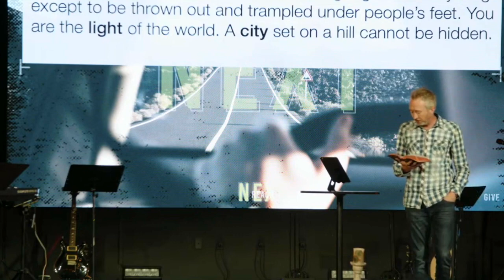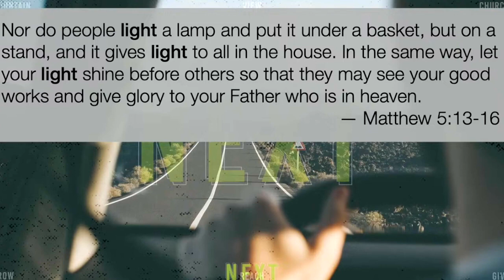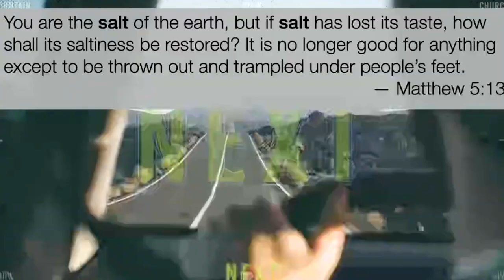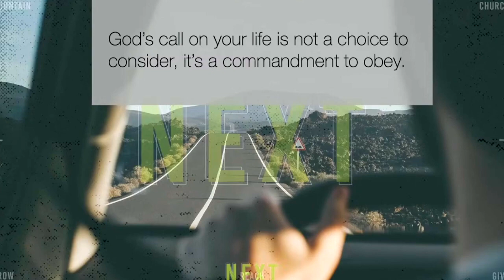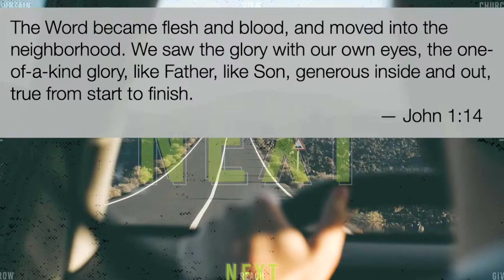October 15th Sunday Message | Series "Next" Week 3 | Brandon Reed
These last couple of weeks have been amazing to see how God is bringing such unity around what He is doing in and through our church!

We’ve looked at who we are as a spiritual community and what it looks like to grow more and more like Jesus.

Today, we are going to dive deep to see what God is calling us to as we continue to look at what He has NEXT for us!